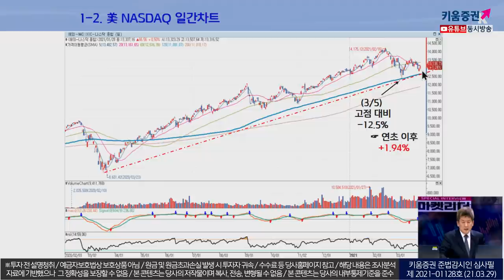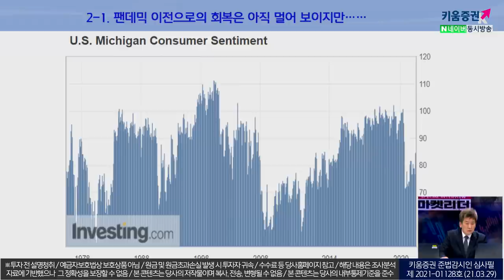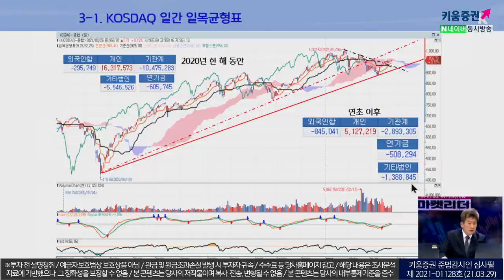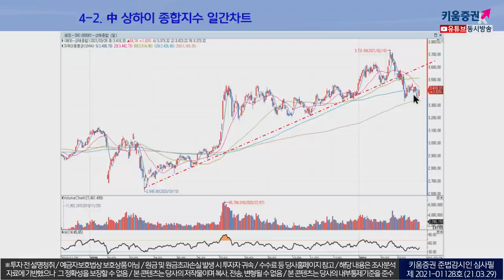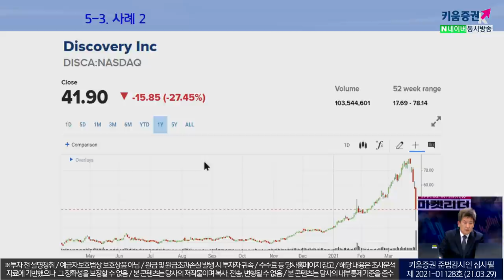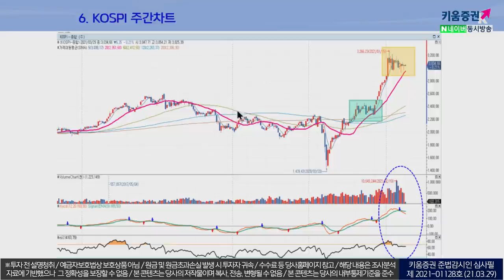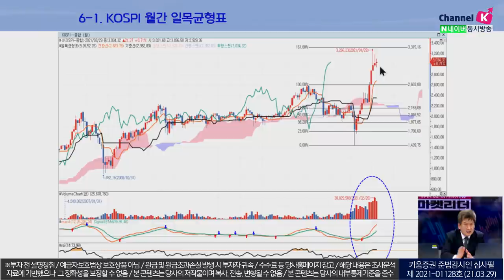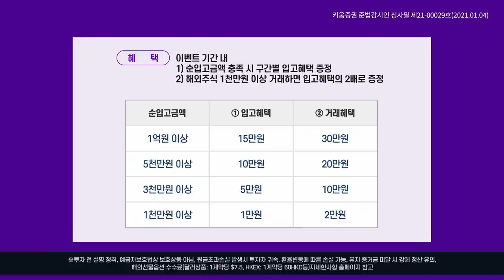이진우의 시장 전략 l 추가10%..까치밥으로 남길까? (이진우의 마켓리더.시장분석/21.03.29)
00:50 오프닝01
01:56 미 S&P 500 사상 최고치로 마감
03:03 미 10년물 국채수익률 일간차트
03:46 팬데믹 회복는 아직인가?
04:28 독일의 기업환경지수 대폭 개선
05:54 KOSDAQ 일간 일목균형표
06:23 주가.. 더 오르면 국민연금 매도?
07:05 미 10년물 국채수익률 주간차트
08:26 중 상하이 종합지수 일간차트
10:23 '아르케고스 캐피탈' 포지션에 뭔가 생긴 문제?
11:18 노무라 주식도 급락 중
14:16 KOSPI 주간차트
17:00 KOSPI 월간 일목균형표